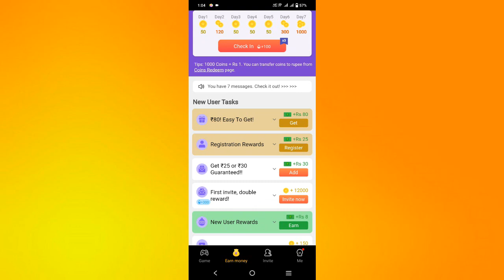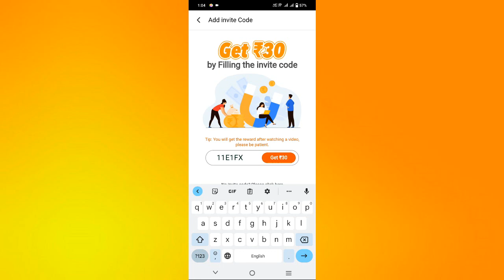happy box invite code | happy box invite code 2023 | happy box app ka invite/refferal code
Invite Code- 11E1FX

Hello friends in this video I will tell you about happy box invite code | happy box invite code 2023 | happy box app ka invite/referral code so if you have a problem with related topics then tell me in the comment box I will make a video on it.

happy box invite code
happy box invite code 2023
happy box app ka invite code
happy box app ka invite code kya hai
happy box app ka invite code kya he
happy box refer code